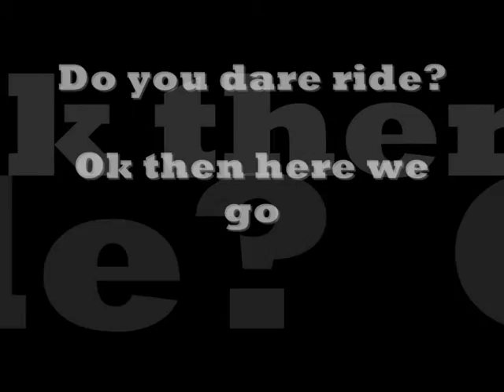Nemesis inferno.wmv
These videos are based on a video by technodrew